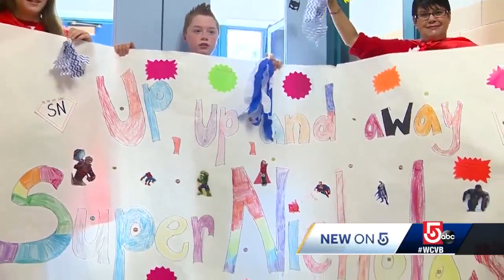School rallies to support 'Super Nicholas' waiting for new kidney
A 10-year-old boy needs a healthy kidney, but he isn't letting his medical concerns cloud his spirit. His friends and teachers are helping with a huge amount of love - plus a few dollars.